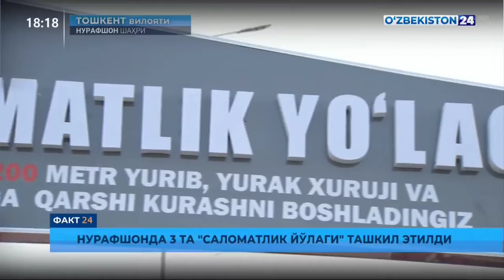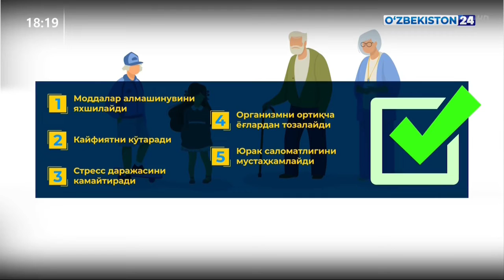NURAFSHONDA 3 TA "SALOMATLIK YO`LAGI"TASHKIL ETILDI